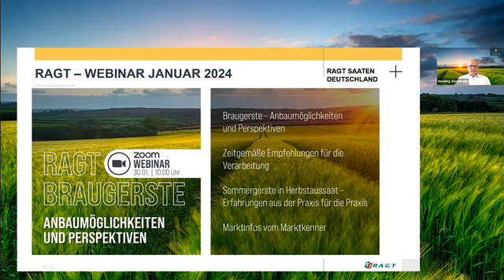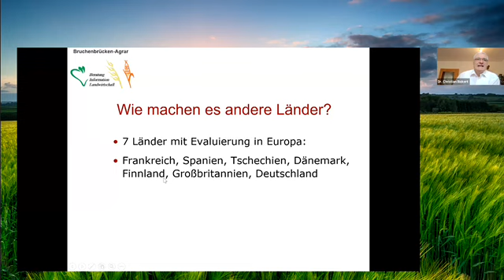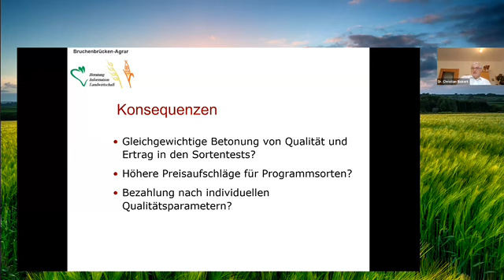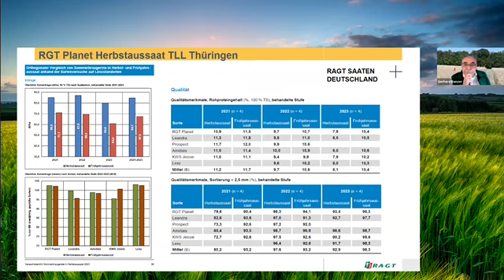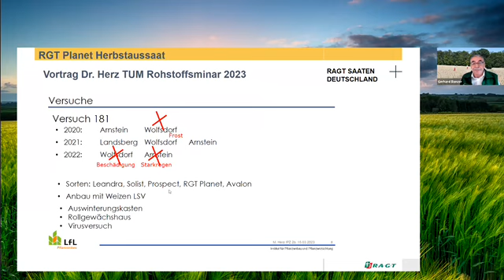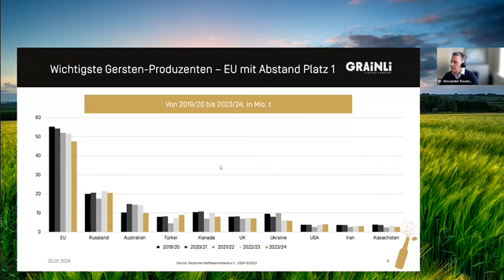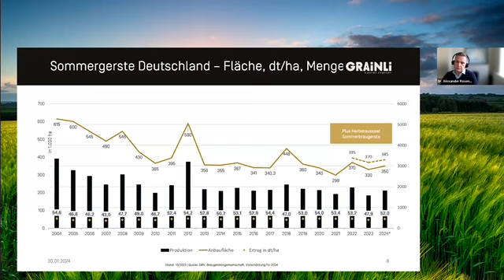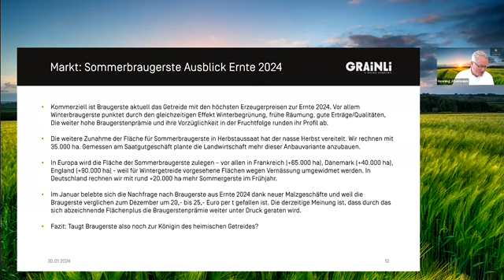RAGT Webinar Braugerste – Anbaumöglichkeiten und Perspektiven vom 30.01.2024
Auf mehr als 50% der Ackerflächen in Deutschland wächst Getreide. Jedes Jahr entscheidet ihr als Landwirte, welche Getreideart für eure betrieblichen Bedingungen passt. Dabei spielt die Vermarktungsmöglichkeit eine entscheidende Rolle. Am Beispiel der Braugerste zeigen wir in diesem Webinar die Rahmenbedingungen beginnend bei den Anforderungen der Verarbeiter, ihren ackerbaulichen Möglichkeiten und betrachten die Aussichten am Markt.
Herr Dr. Bickert ordnet das Thema Verarbeitungsempfehlung ein und Gerhard Banzer zeigt auf, welche Erfahrungen er mit einer Ausweitung des Saatgutzeitpunktes von Sommergerstensorten in den Herbst gemacht hat. Abschließend gewährt Dr. Rosenberger als ausgewiesener Marktkenner einen Blick auf den Markt für Braugerste.